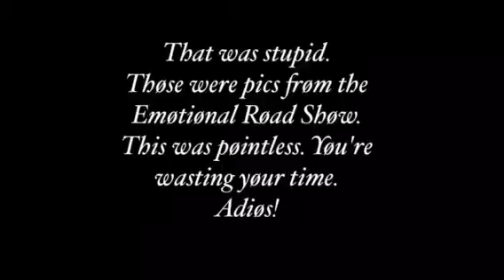we are number one except im not funny or creative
i wanna kill myself